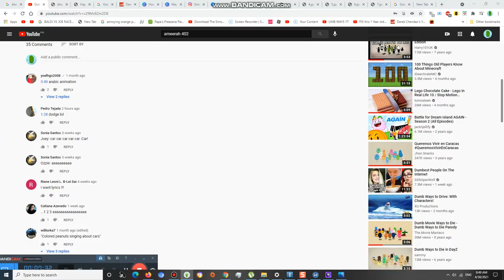Welcome to 800th Videos Everyone #800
it is the time to get the new episode number so its here happy 800s day guys
also its in the 3rd floor of the same studio and also i link all urls of old hundreds below and keep watching so we can shout it to 800s episodes thx

Thank you guys to hit 800th Video and 800s episodes and watch the old one that i send u and stay safe

Vacation will be tomorrow 9am saturday and sundays and weekdays 2pm  get ready for vacationss!